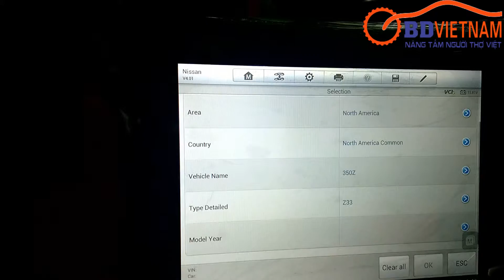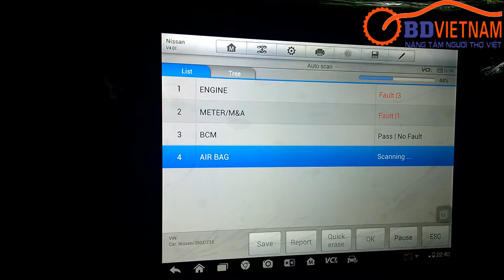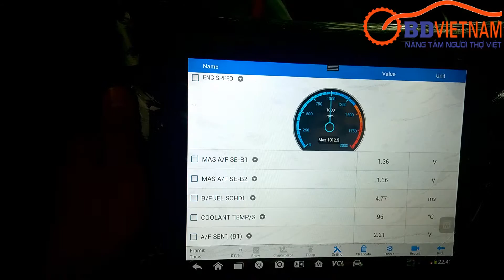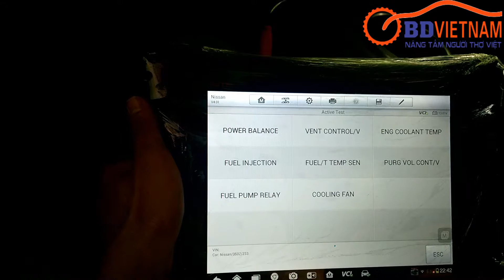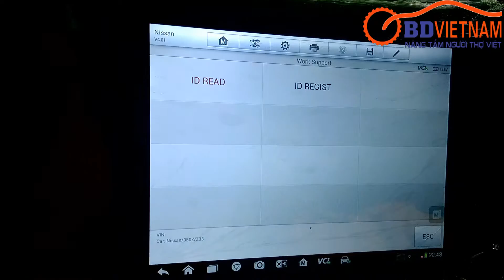Hướng dẫn sử dụng thiết bị chẩn đoán Autel Maxisys Pro test xe Nissan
OBD Việt Nam-Đại lý độc quyền của hãng máy chẩn đoán Autel tại Việt Nam